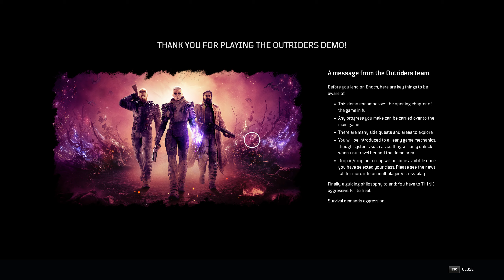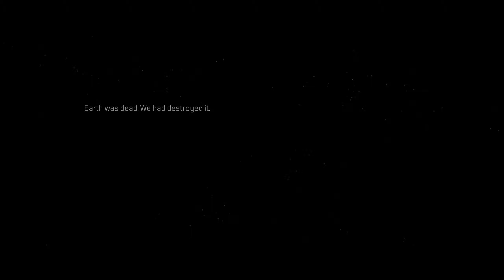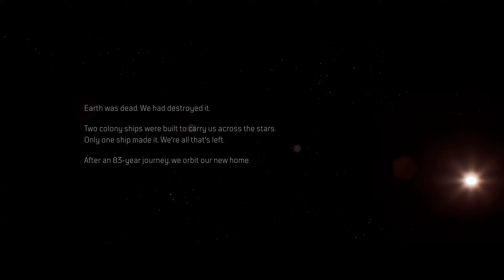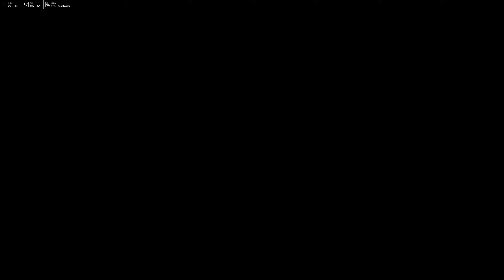Outriders Demo PT 1 No Commentary Gameplay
$35 ( on sale for $30)  PS3/PS4/PS5